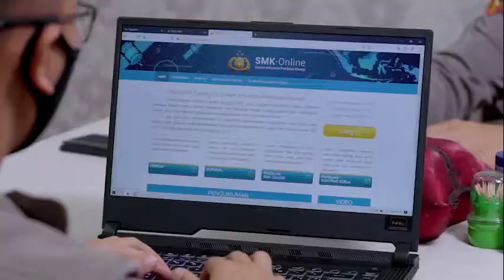Implementasi 13 Komponen SDM Polri PRESISI MABES POLRI - Ditpolairud Polda Jatim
Biro Jianstra SDM Mabes Polri menggelar survey implementasi 13 komponen penilaian

Ery Nursatari dalam sambutanya menyampaikan bahwa kedatangan dirinya bersama tim dalam rangka melaksanakan survey terhadap implementasi 13 komponen penilaian kinerja Personel Polri yang dikelola oleh SDM Polri dan berbasis IT.
“Ke-13 aspek komponen tersebut antara lain penilaian kinerja Anggota dan PNS Polri pada SMK, penelitian pencatatan anggota dan PNS Polri, kesehatan, jasman, rohani, psikologi, akademik, data pribadi, pendidikan, kecakapam bahasa, jenjang kepangkatan, jenjang jabatan, tanda jasa yang dimiliki,” kata Ery.

Lanjutnya, ke-13 komponen penilaian tersebut nantinya akan dipergunakan sebagai dasar penilaian terhadap personel baik dalam seleksi, sekolah, pangkat dan jabatannya.